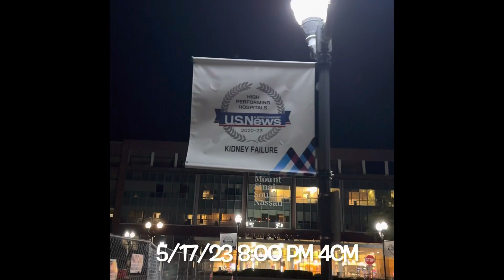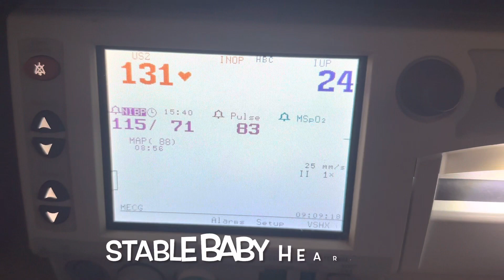Baby Vonn Birth Day!